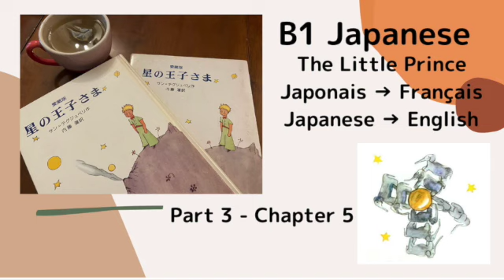(B1 Japanese) Français / English text - 2 minute Japanese Listening - The Little Prince - 3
Bonjour, j'ai édité une partie de Le Petit Prince. Cliquez sur le document ci-dessous pour obtenir la liste de vocabulaire et la traduction. Je vous recommande de l'écouter sans le voir d'abord. Ensuite, vérifiez le texte en hiragana et en katakana. Voyez si ce que vous avez écouté et ce que vous voyez dans le texte se ressemblent. Vérifiez ensuite le vocabulaire et la traduction pour apprendre les nouvelles expressions.

Cliquez sur le document ci-dessous pour obtenir la liste de vocabulaire et la traduction en français et en anglais.

Si vous avez des réactions et des commentaires, veuillez écrire dans la section des commentaires ci-dessous. Merci :)

Hi, I have edited the very first part of The Little Prince in Japanese. Click the document below to get the vocabulary list and the translation. I recommend you to listen to it without seeing it first. After that, check the text in Hiragana and Katakana. See if what you have heard and what you see in the text sound/look the same. Then check the vocabulary and translation to learn the new expressions.
Click the document below to get the vocabulary list and the translation in French and in English.

If you have any feedback and comments, please write the comment section below. Thank you :)